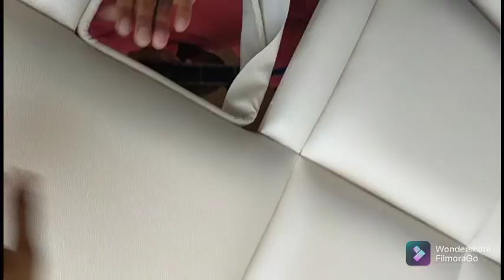diy new luxury headboard